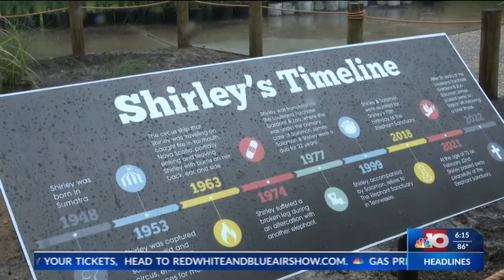Monroe zoo held tribute to Shirley the elephant and her longtime caretaker, Solomon James